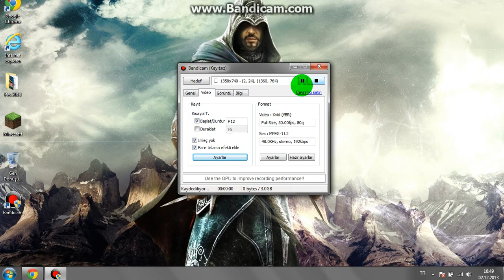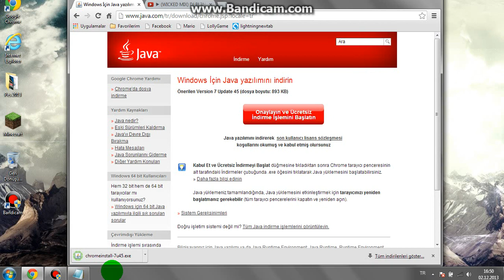Minecraft İçin Java Nasıl İndirilir (Yeni)